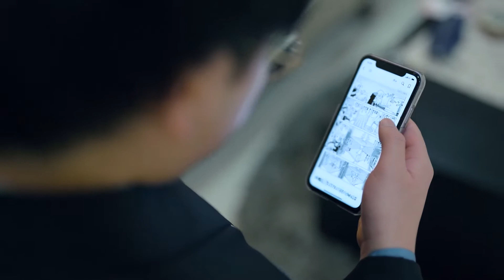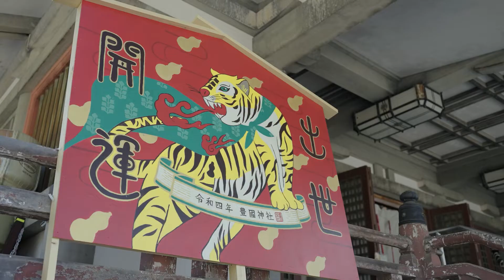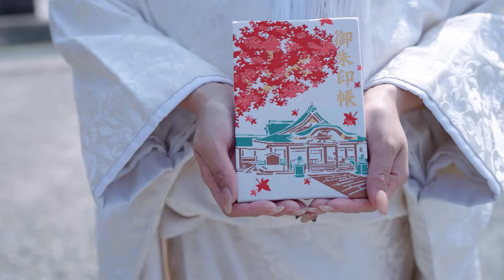［記録ビデオ］ 大阪城豊國神社での結婚式と屋形船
豊國神社での神前式と屋形船での宴。
和装でのお仕度シーンから、参進（花嫁行列）
神前式は撮影NGなので、屋形船での会食を収録しました。
和装姿の素敵なお二人の、大阪らしさを感じる家族婚です。

①オープニング　　　　　0:00～
②メイクシーン　　　　　0:20〜
③花嫁行列　　　　　　　1:24〜
④撮影タイム　　　　　　4:15〜
⑤屋形船　　　　　　　　5:06〜
⑥ウェルカムスピーチ　    5:37〜
⑦鏡開き　　　　　　 　   5:59〜
⑧ビデオメッセージ　 　   6:24〜
⑨歓談　　　　　　　 　 10:33〜
⑩結びの言葉　　　　　  12:34〜

Keisuke & Seina
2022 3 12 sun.